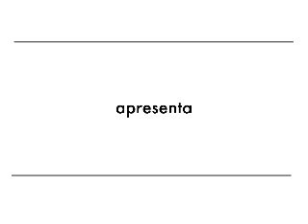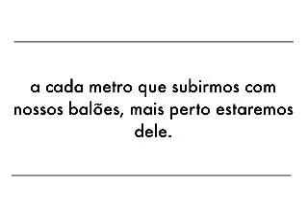XVIII Campeonato brasileiro de balonismo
Vídeo do XVIII Campeonato brasileiro de balonismo, realizado em Rio Claro, SP.